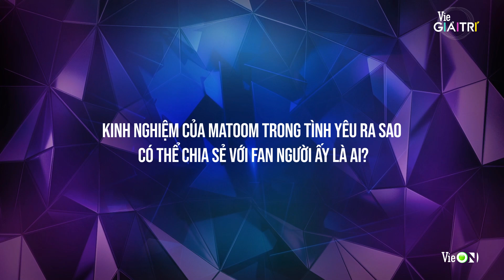DJ Thái Lan Matoom bày tỏ quan điểm yêu, tiết lộ chuyện yêu đương gây tò mò | Người Ấy Là Ai? 2022